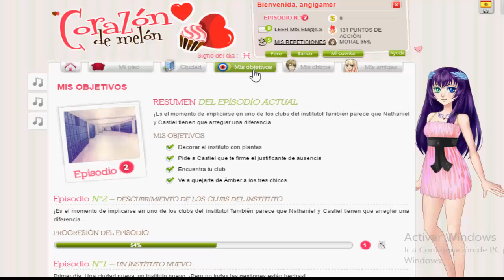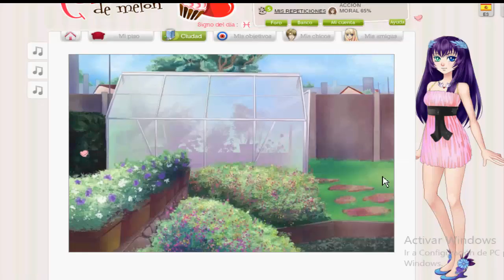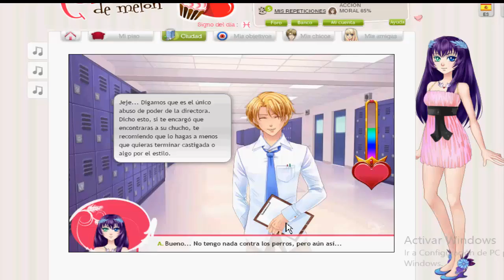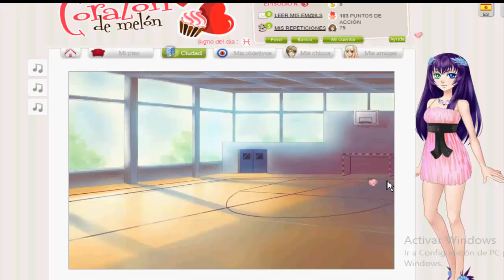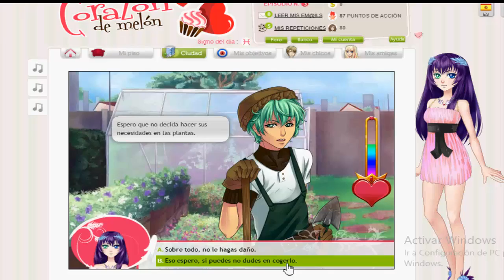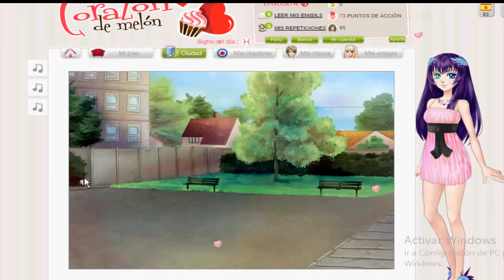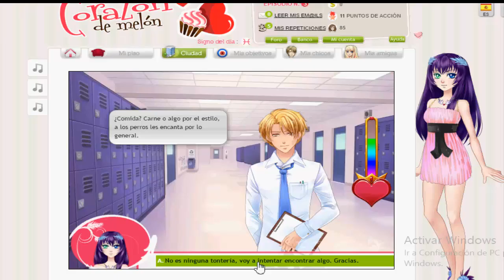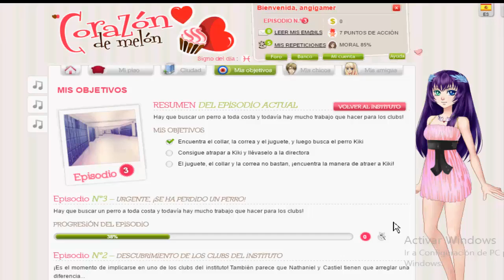Un perro en el instituto? - corazón de melón # 3 (1-2)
Hoy por fin traemos de nuevo corazón de melón y el perro de la directora se escapo y nos toca atraparlo sin embargo no tenemos dinero y parece que el perro corre demaciado rápido y descubran si lo atraparemos.